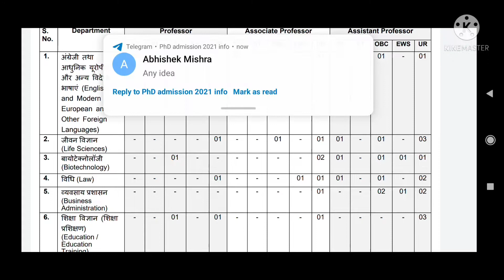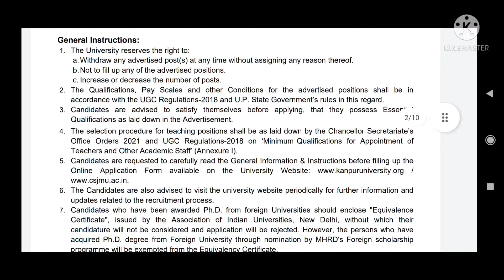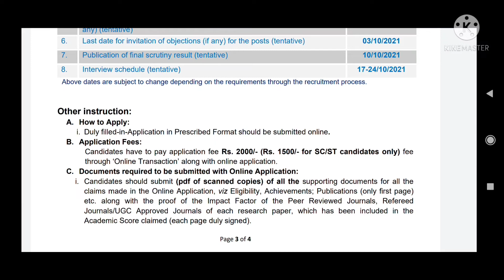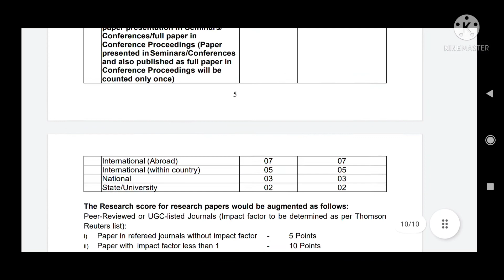State University Assistant Professor Recruitment#Assistantprofessorrecruitment#Associateprofessor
assistant professor,Assistant Professor Recruitment AllSubjects#Assistantprofessorrecruitment2021netphd

Assistantprofessorrecruitment2021netphd

Assistant Professor Recruitment Bengal

Links for Apply